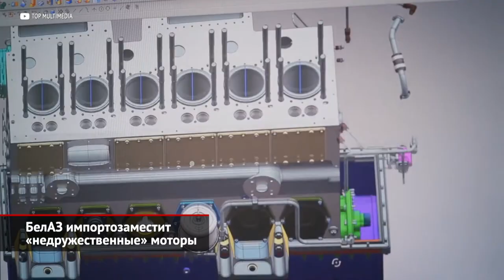КамАЗ Компас будет автобусом, мотор для БелАЗа и дачи рабочим «Автотора» | Новости с колёс №1982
Создавать автобусы можно разными способами. Самый простой: взять грузовое шасси, на которое затем водрузить автобусный кузов. Получается дёшево, практично, но об организации низкого пола речи, конечно, не идёт. Для россиян самый известный пример реализации такого подхода — это, конечно, техника марки ПАЗ. Скажем, в основе модели Вектор Next лежит грузовик ГАЗон Next, притом конструкторам удалось организовать даже версию для перевозки маломобильных граждан. Как только КамАЗ показал среднетоннажную модель Компас — своего конкурента ГАЗону и Валдаю — сразу пошли слухи, будто из этого бескапотника со временем состряпают автобусы малого и среднего классов. Теперь слухи обросли подробностями. Как уверяет телеграм-канал «Грузопоток», ульяновский завод СИМАЗ, пассажирские машины которого базируются на шасси Isuzu, планирует первым опробовать агрегатную базу камазовского Компаса. В этой затее, к слову, нет ничего трудного. Ведь исходник Компаса, китайский JAC, по компоновке и конструкции практически полностью повторяет технику Isuzu. Так что появление такого автобуса — дело самого ближайшего времени.

Из-за санкций грузовые производители вынуждены срочно искать замену основным агрегатам. Скажем, БелАЗу теперь нужно найти альтернативу немецким моторам MTU и американским дизелям Cummins. Благо, таковая обнаружилась совсем рядом: выполнить задачу импортозамещения поможет Уральский дизель-моторный завод. В годы Великой Отечественной свердловское предприятие выпускало дизели В2-34 для знаменитого танка Т-34. А сейчас здесь делают разнообразные двигатели для тепловозов, судов и стационарных установок. Но радоваться находчивости белорусских самосвалостроителей пока рано. Как минимум потому, что следом придётся подбирать аналоги электрических трансмиссий, что прежде отгружала американская General Electric.

Следующая новость не совсем об автомобилях, но об автопроме. В советское время существовала практика, когда завод, фабрика или другая организация получала большой земельный надел, который затем делила между сотрудниками на участки поменьше. Так появились дачи пресловутого формата «шесть соток». Нечто подобное сейчас затеял… калининградский «Автотор». Мало кто знает, но в состав холдинга входит фирма «Автотор-Агро», которая ведёт сельскохозяйственный бизнес в Калининградской области. Итак, имея около трёхсот гектаров свободной земли, компания решила поделить их на небольшие делянки по десять соток. И каждую такую делянку отдать заинтересованным работникам под сады и огороды. Участки вспаханы и проборонованы, так что их можно сразу использовать для посадки овощей. Автоторовцам даже предлагают купить семенную картошку, чтобы уже осенью они смогли получить свои первые урожаи.

00:00 КамАЗ Компас научится возить людей
01:10 БелАЗ импортозаместит «недружественные» моторы
01:57 Завод «Автотор» выделит сотрудникам дачные участки